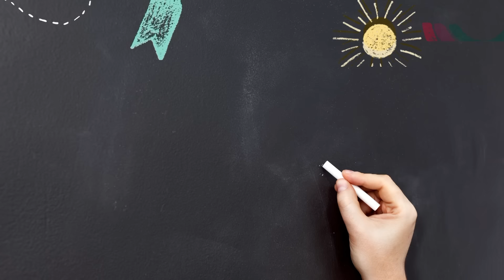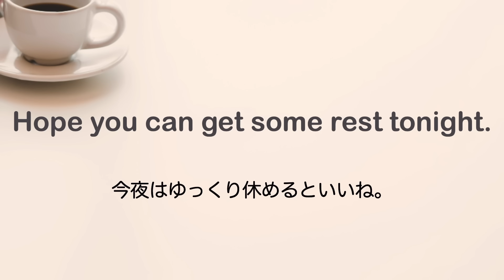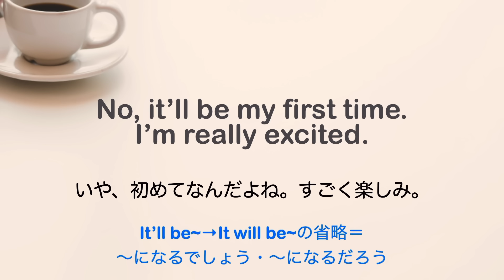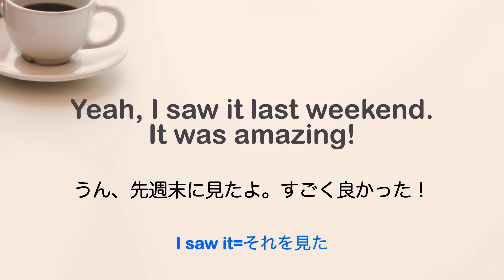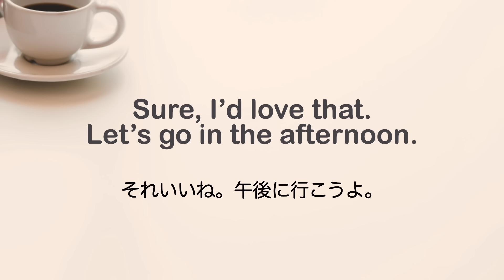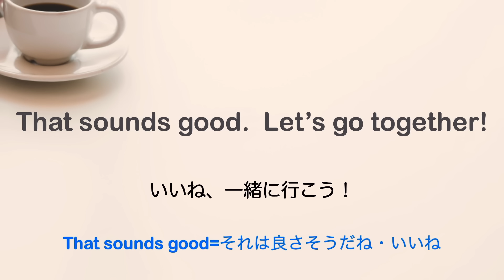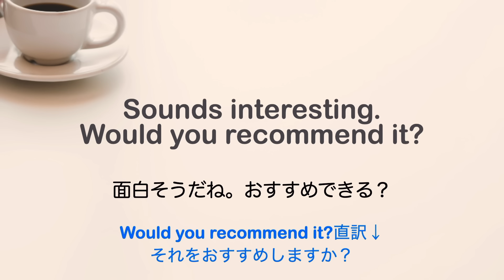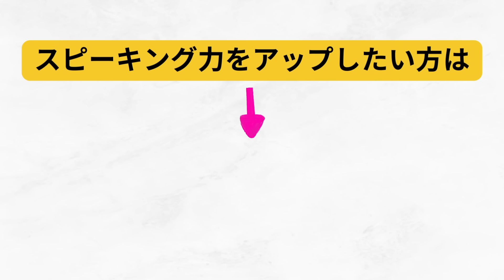日常英会話（会話形式スピーキング練習）英会話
今回のレッスンは１回１０分の英会話シリーズ拡張編　第129弾です。